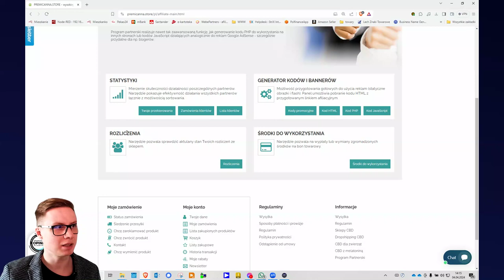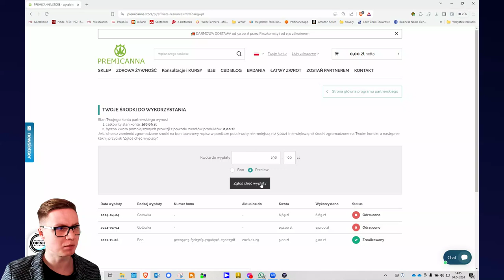Jak wypłacić środki z Programu Partnerskiego Premicanna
Nie jesteś jeszcze częścią programu partnerskiego Premicanna? Dołącz teraz, aby zacząć zarabiać na swojej pasji! Kliknij tutaj, aby się zarejestrować

W tym filmie szczegółowo wyjaśniam, jak wypłacić zarobione środki z programu partnerskiego Premicanna. Znajdziesz tu krok po kroku instrukcje konfiguracji konta do wypłat, dostępne opcje płatności i niezbędne kroki, aby Twoje pieniądze szybko i bezpiecznie znalazły się na Twoim koncie.